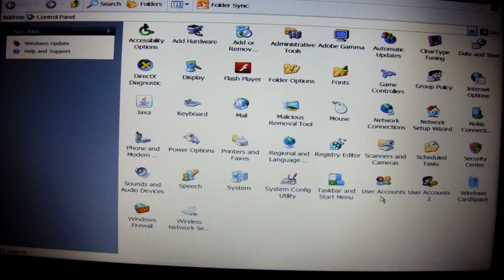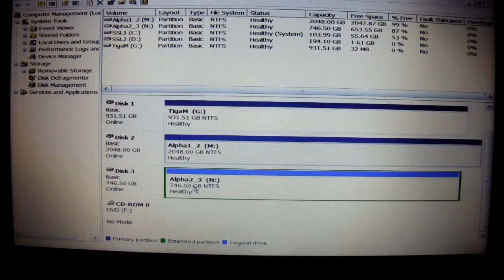3TB or 4TB Hard Drive(HDD or SSD) in Windows XP?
3TB or 4TB Hard Drive(HDD or SSD) in Windows XP? Very & Quite Possible!

Do you like your Windows XP? So do I! But the memory run out is a problem as all programs are getting bigger and everything else as well. I quickly run out of space by using my 2009 laptop. I had bought a 3TB Toshiba HDD 7200rpm 64MB and connected it through an external USB hub. So it makes things a little bit complicated but it works for me!

I am a normal advance user and I had tried 7, 8 & 10 and I do not think they are as good as XP in term of smooth operation(less troubles).  Therefore, 2 of 3 computers that I had are still running Windows XP.  I am only a user and I do not use my computer to do extensive works with servers so Windows XP will be just fine.

I had been trying for many different ways(including Seagate DiscWizard, Hitachi GPT, Paragon GPT, Ext2Fsd, update BIOS to UEFI etc.) and other methods by using the information on the web.  I had been reinstalling my windows many times, crashed for many times... For many days, I crashed and tried and there is no simple straightforward way in the net telling you how until now.

Finally I found the right ways and all concluded in the HowtoUse3TBor4TBinXP.zip file. You do not need anything else except these simple 10 steps illustrated in texts and screenshots with a small program(reputable third party software).  I tried it again on 2 different computers running Windows XP(SP3) without touching any BIOS/UEFI.  No experience needed and it works for me!  However, you will need to pay for a small price via web payment merchants.

I like my Windows XP and would like to keep using it until I really have to change to Window 11? Hey, it is a small price to pay considering all the troubles to upgrade Windows XP to Windows 8 or 10.  By the way, the payment went through PayPal so the merchant does not have the payment details.  It is a tiny legitimate merchant in Australia registered with the government.  So no tricks/scams and the website is under just try this as your last resource before you throw away your Windows XP!